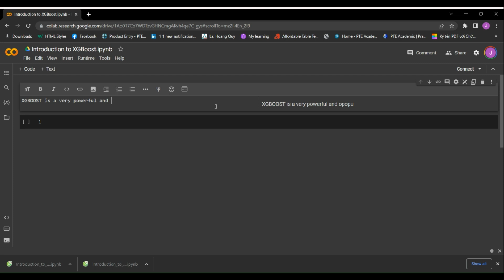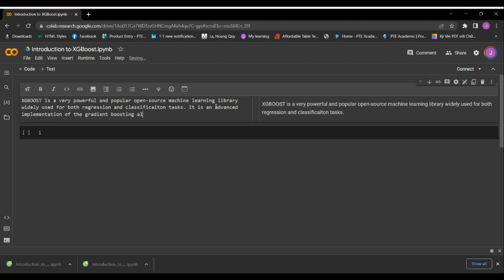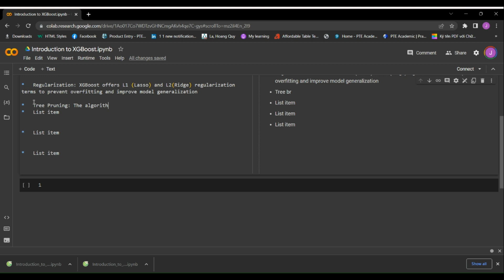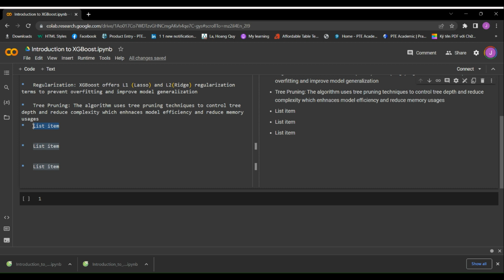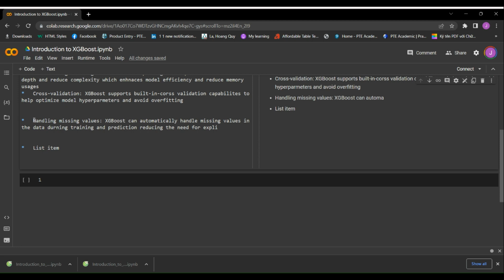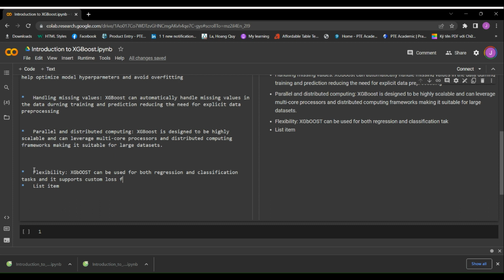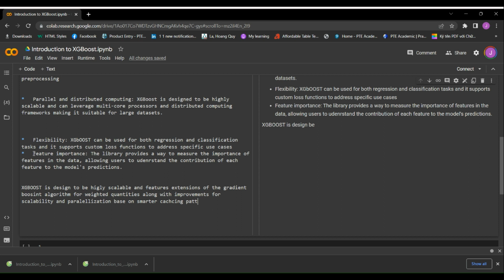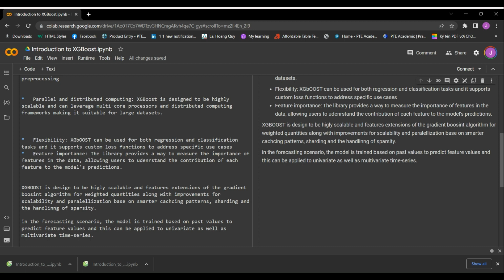Introduction to XGBOOST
In this video I will introduce to you XGBOOST a very powerful tools used in machine learning